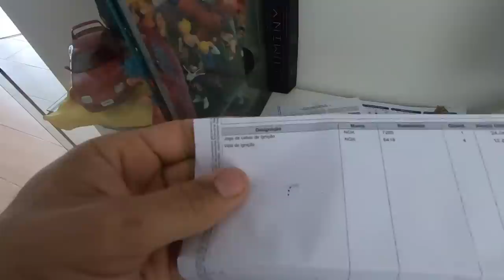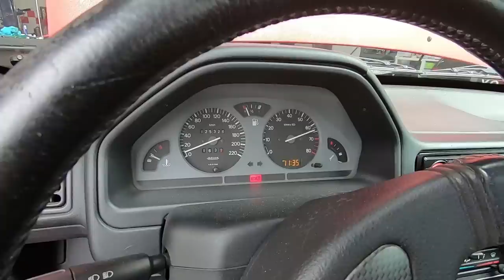106 XSi ficou pronto e trabalha a 3.... Mas já esta resolvido e já CORTA COMO GENTE GRANDE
Cabos -  REF 7285
Velas - REF 6418